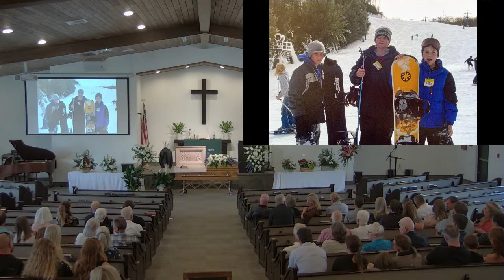Funeral Service for Logan Stenersen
Eastside Apostolic Lutheran Church Live Stream